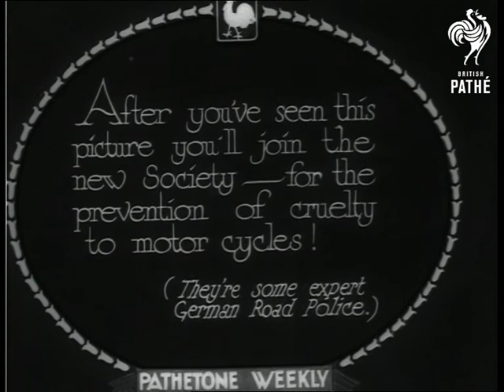The Overload (1932)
Germany.

Full titles read: "THE OVERLOAD ! - After you've seen this picture you'll join the new society - for the prevention of cruelty to motorcycles !" (They're some expert German Road Police)."

L/S of two motorcyclists riding side by side. Several athletic looking men stand on the two motorbikes and hold hands. Various shots of the men performing other stunts on the bikes, including handstands, and headstands. L/S of bike following directly behind another, they are attached by two gymnastic style parallel bars, a man performs various twists and turns on the bars as the bikes move along.
 FILM ID:1054.21